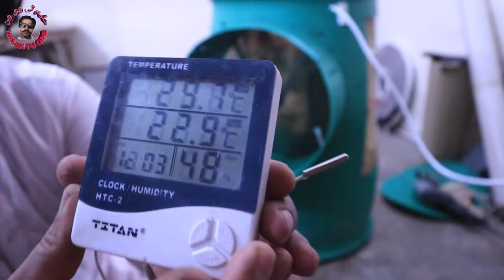How To Make Room Air cooler By Using Old Drum | sasty me air cooler bnay ac?dc dono per chalny wala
प्लास्टिक ड्रम से बनाये कूलर || How To Make Air Cooler At Home | Cooler Kaise Banaye part2
Making Air Cooler With Plastic Drum 💯 இது தண்ணீர் Barrel-ah இல்ல Air Cooler-
How to make air cooler with plastic drum || Biggest air cooler with plastic drum
हो गया गर्मियों का जुगाड़ //best cooling system for summer